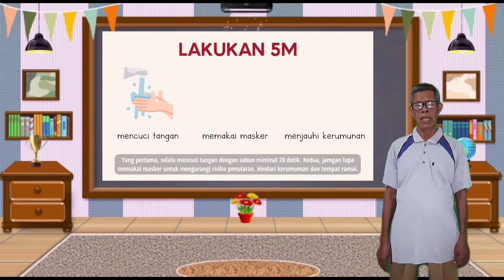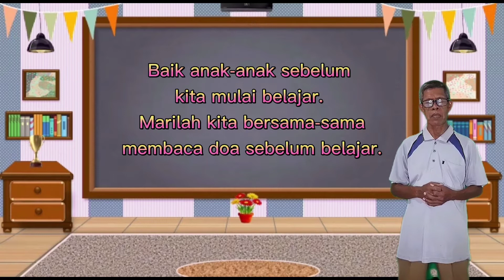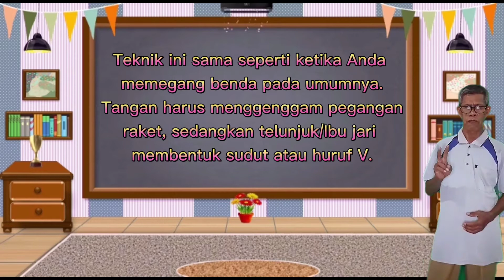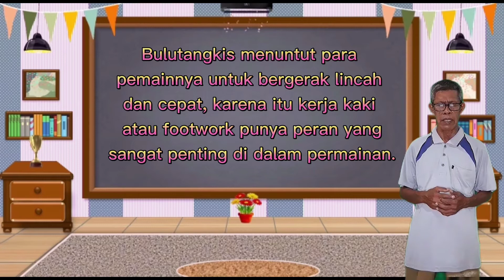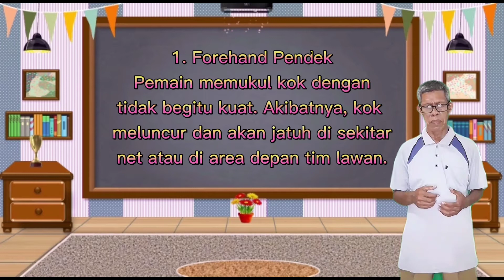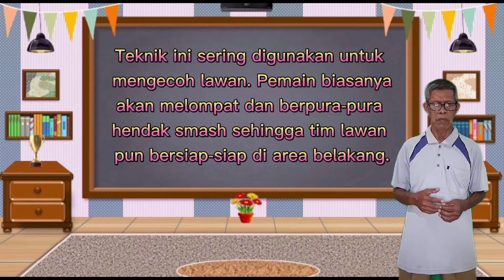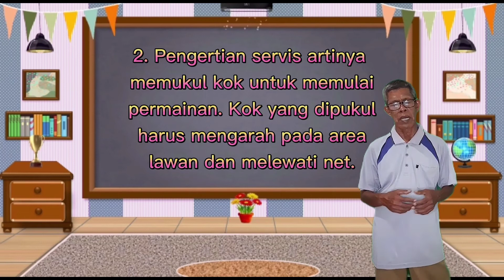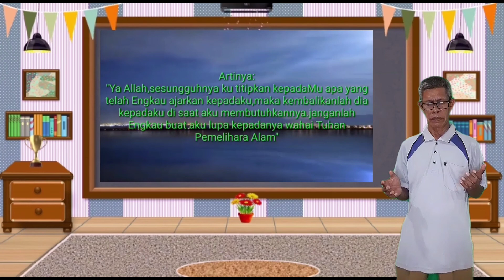oPJOK_Kelas 8_Pertemuan Ke 9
Materi Pembelajaran Tentang Bulutangkis